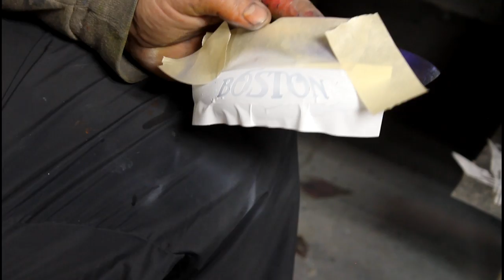Kevin Wilson "Boston" Airbrush Giant Pick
Airbrush artist Kevin Wilson Giant Guitar Pick "Boston"